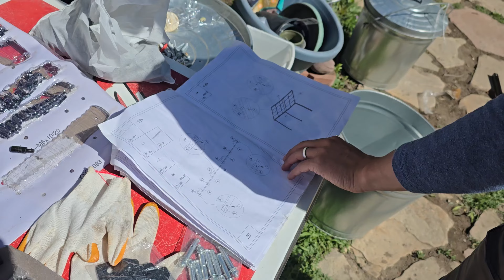VEIKOUS 10'x 14' Gazebo, Outdoor Pergola with Aluminum Frame